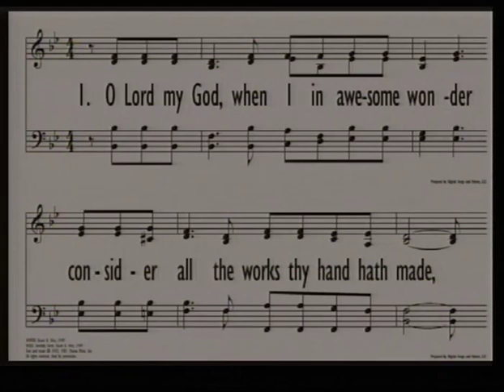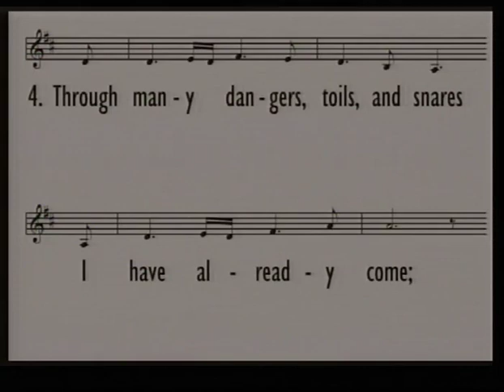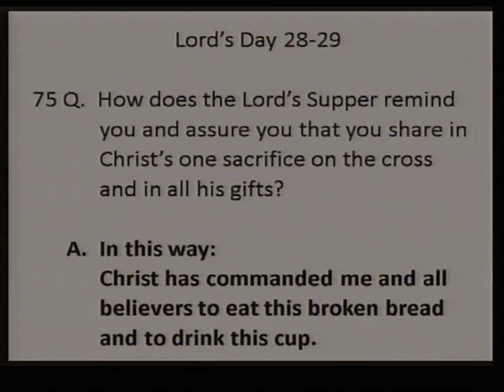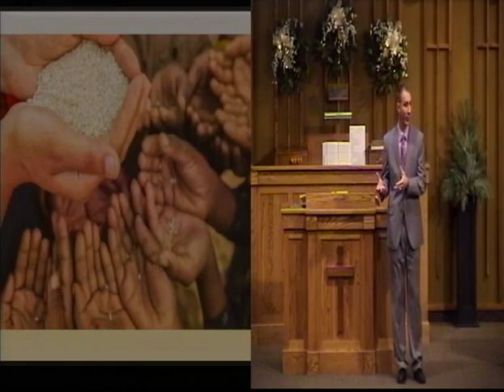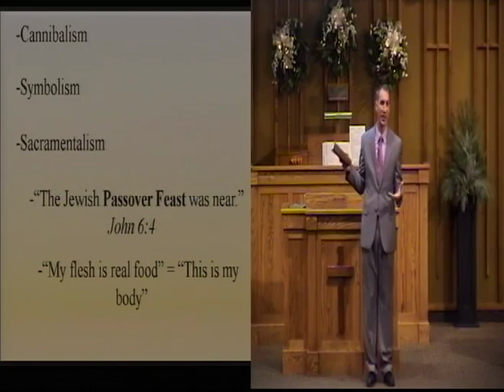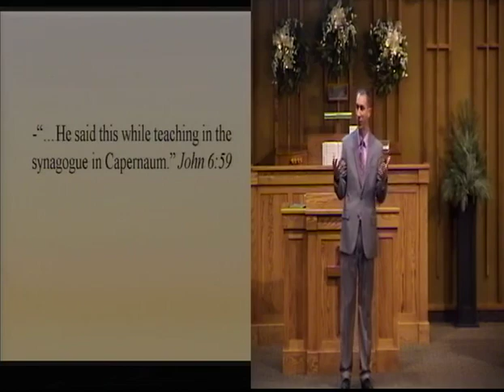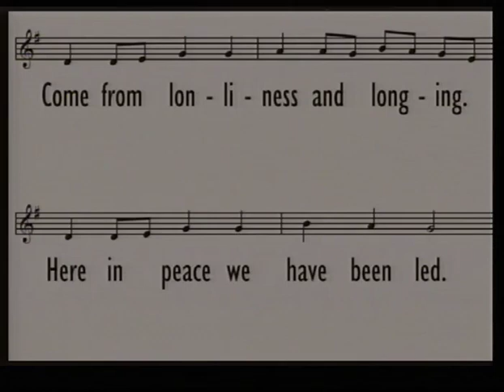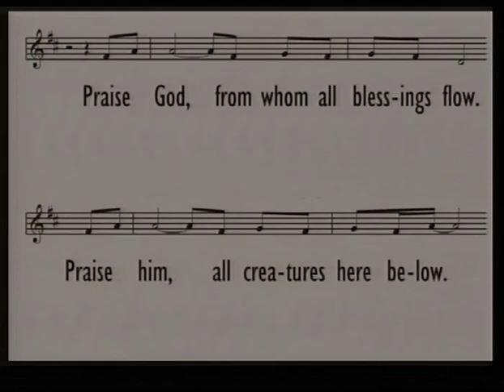2017 Dec. 3 PM - Heidelberg Catechism series: Eat Your Vitamins